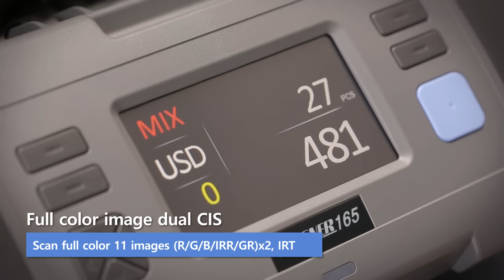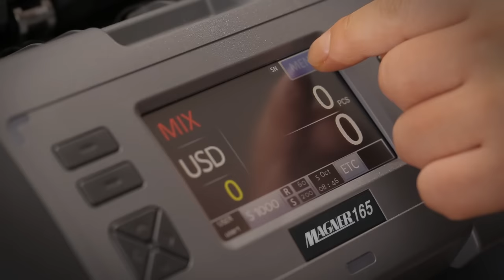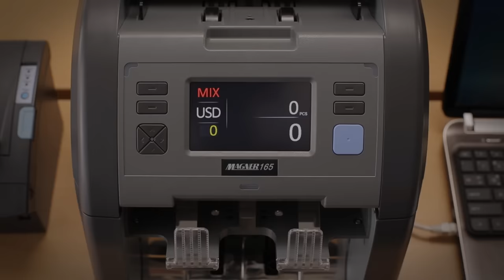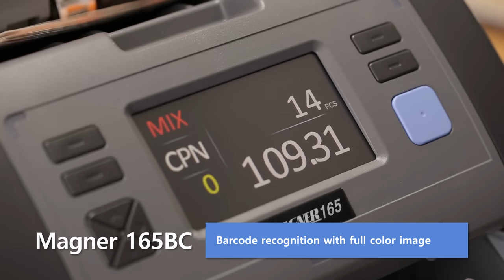MAGNER 165 Promotional Video